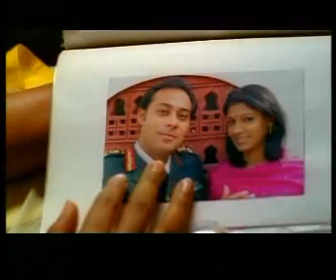The Artists Attitude | Urooj Nasir